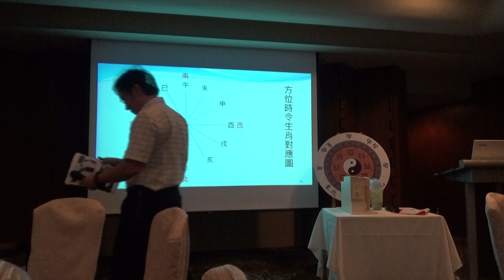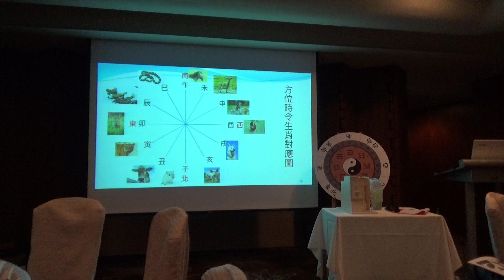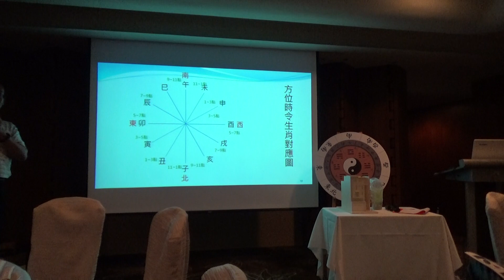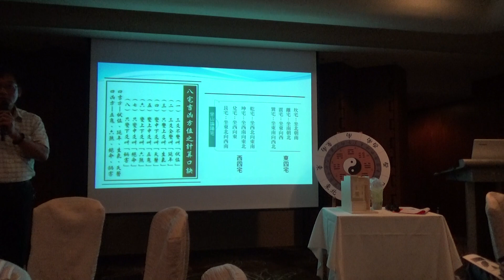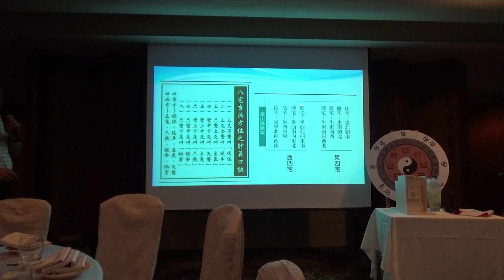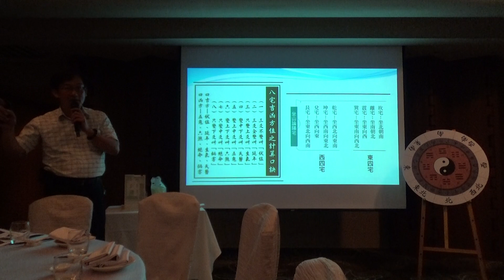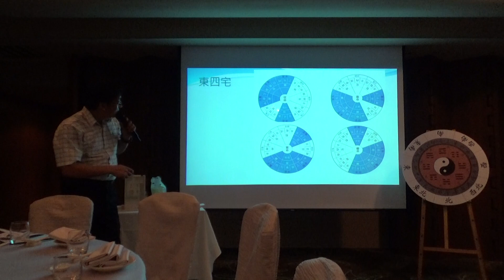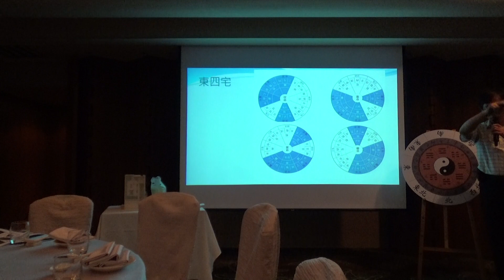八宅明鏡之陽宅十不居 01香格里拉演講